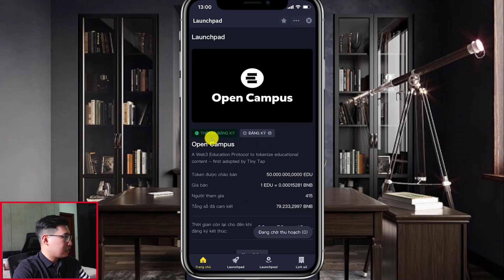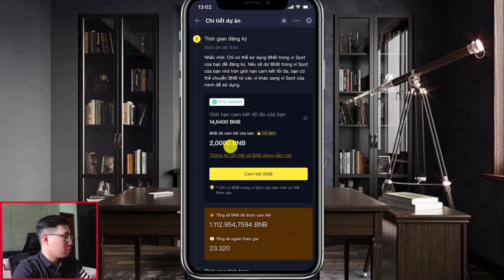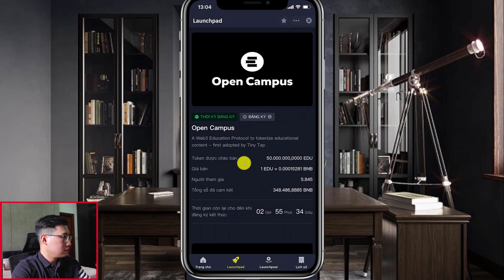Hướng Dẫn Launchpad Binance Open Campus (trên điện thoại)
🎬 Nội dung:

00:00 -
00:33 -
2:49 -
5:31 -
7:01 -

(kèm mã số lời nhắn)
Techcombank
Nguyen Tung Duong

Lưu ý:
- Mình không kêu gọi đầu tư, không đọc lệnh, không hội nhóm.
- không nhắn tin riêng, không bình luận
- không có hội nhóm tin hiệu, chia sẻ, giúp đỡ.
- Mình kiếm tiền từ thị trường không phải từ các bạn
(nếu bạn đang thấy mình bình luận, nhắn tin riêng thì chắc chắn người đó mạo danh lừa đảo)

© Bản quyền thuộc về Dương Alex
© Copyright by Dương Alex ☞ Do not Reup
Techcombank
Nguyen Tung Duong